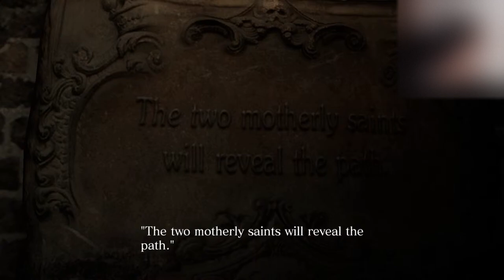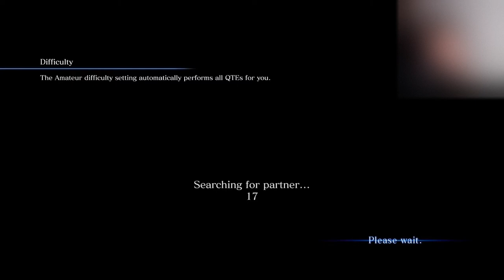RE 6 Leon and Helena #1